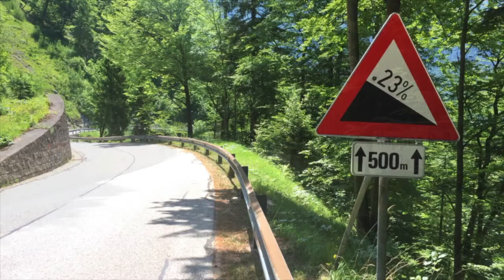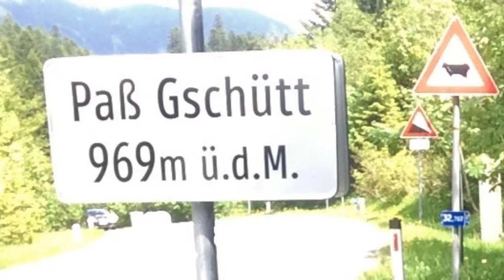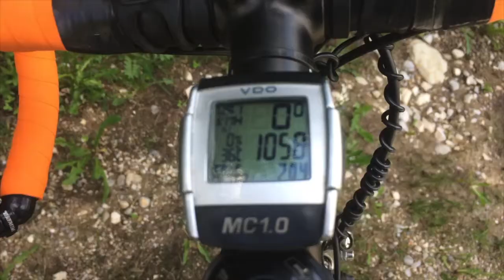WienMarseille 05 Bad Mitterndorf - St.Johann im Pungau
Radtour Wien Marseille